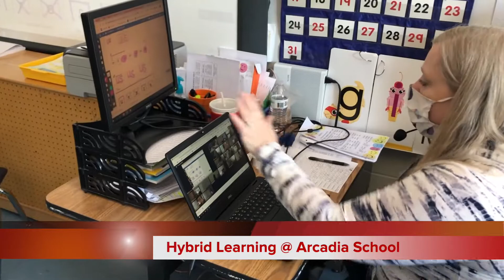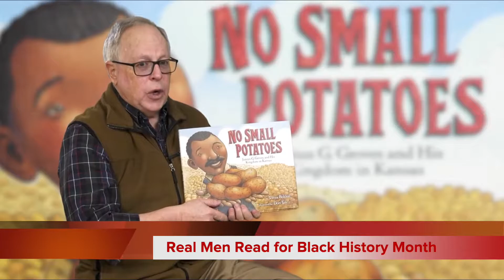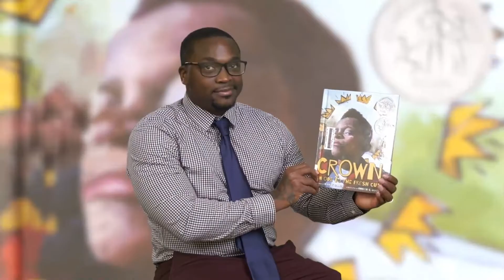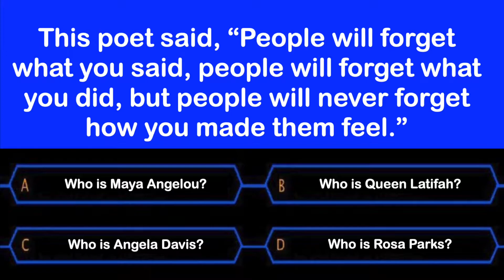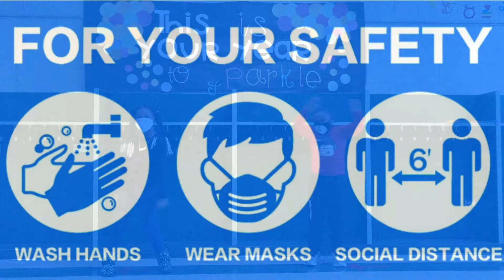All About Arcadia: Episode 37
1) Click below to play this week's Arcadia Black History Jeopardy game.

2) Click here for Real Men Read stories for Black History Month.